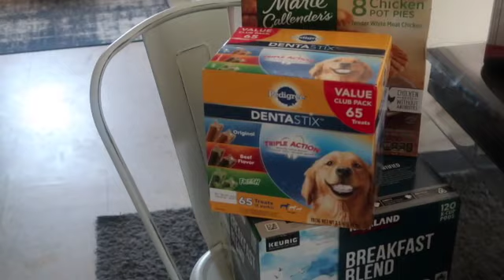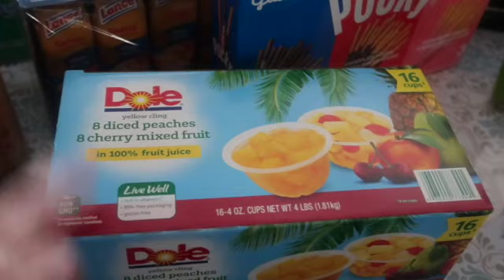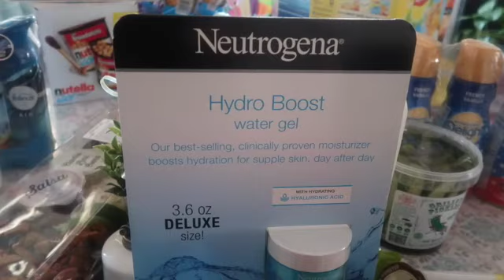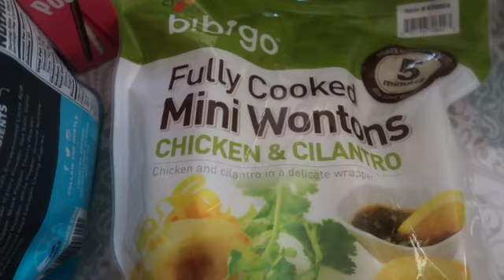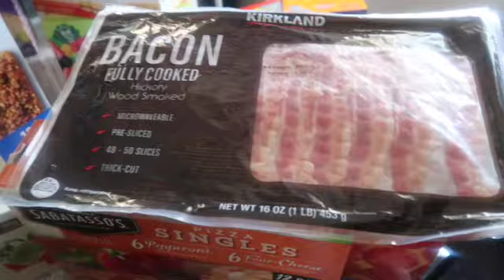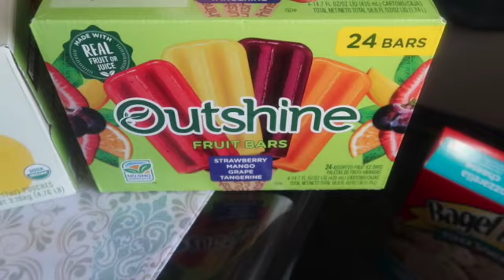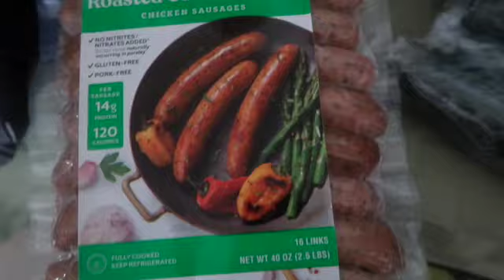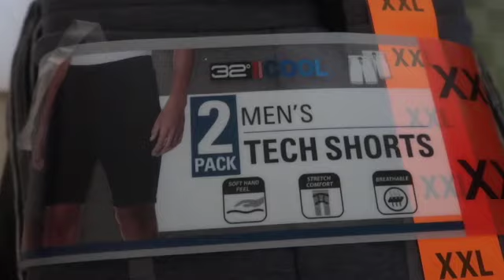Costco Haul | Large Family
Welcome!

Download The Fetch Reward App   (code 2WCHG) To get 2,000 Points

Download The Ibotta App   (Code fwmupyh)

 ▶️ 2Mommas1Girl4Boys

Our Crew/Birthdays
Mom: Siobhan 34, March 11th
Mom: Melissa 30, Feb 5th
Son: Jack Michael 16, May 7th
Daughter: Hannah Lynn 13, Feb 25th
Son: Damien Zander 9, Oct 24th
Son: Bryson Levi 7, Feb 16th
Son: Lucas Eli 6, April 4th

@list/ls/1DAS3PF90R23E